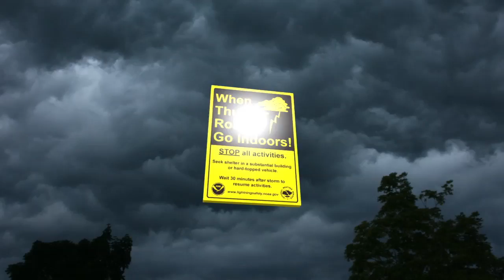Can We Predict Where Lightning Will Strike?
Meteorologists have limited resources to deliver a lightning storm warning more than 15 minutes prior to the inevitable electrical event. But a method from researchers at the University of Alabama may eventually be able to as much as triple that advance-alert time by pulling all of the data together.